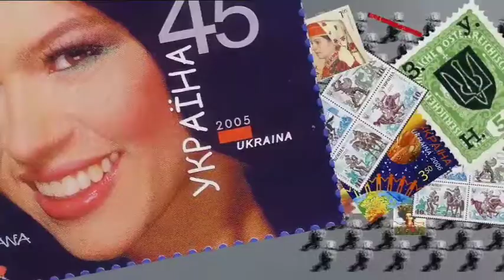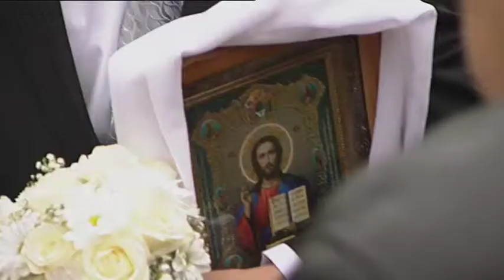Victoria Koblenko visits Ukrianian wedding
Reportage made for NOS Euro 2012 late night show.
The Dutch/Ukrainian Victoria Koblenko visits a traditional wedding nearby Charkov.